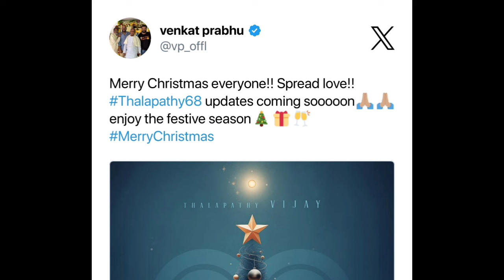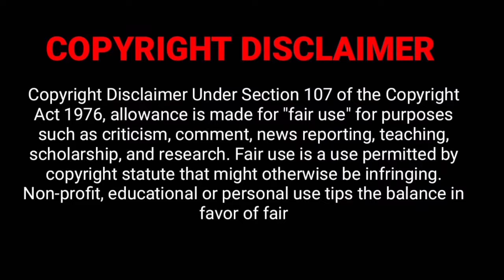Thalapathy 68 Title Is G.O.A.T | Thalapathy Vijay, Venkat Prabhu, AGS, Yuvan Shankar Raja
Th Thalapathy 68 Title Is G.O.A.T, Thalapathy Vijay, Venkat Prabhu, AGS, Yuvan Shankar Raja, Vijay News